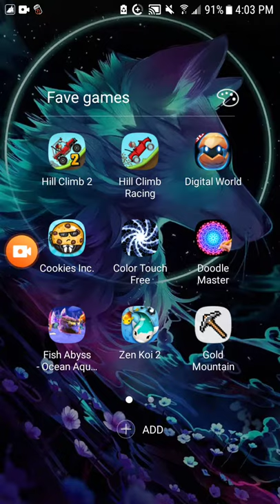Hello everybody, I'm Amarathyst also known as Leila Rose! I love doing let's plays videos. Trance recordings and other spirit knowledge type of content.